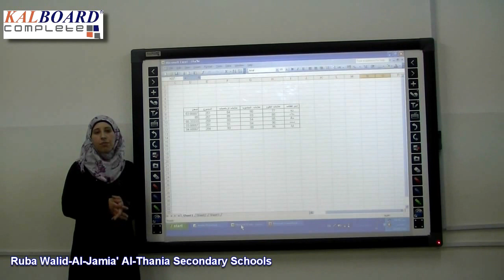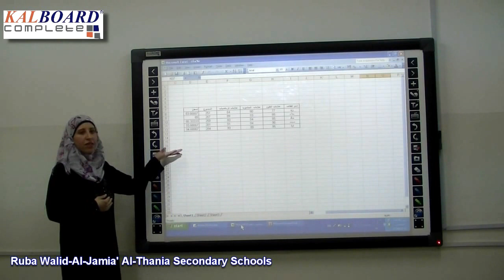ربى وليد-مدارس الجامعة الثانية